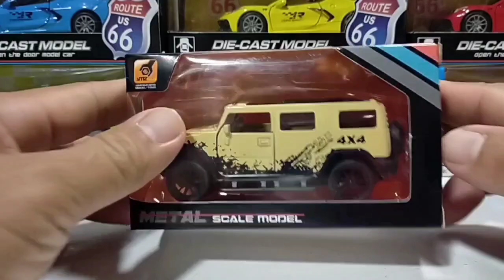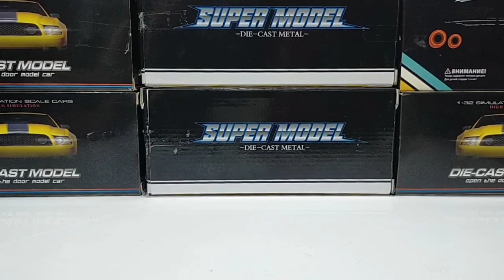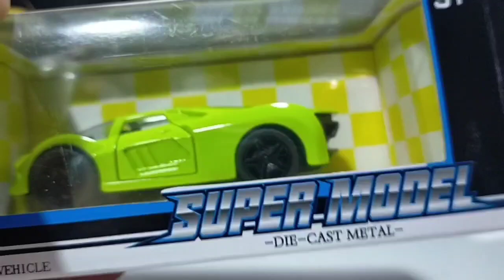MERCEDES, LAMBORGHINI TERZO MILLENNIO